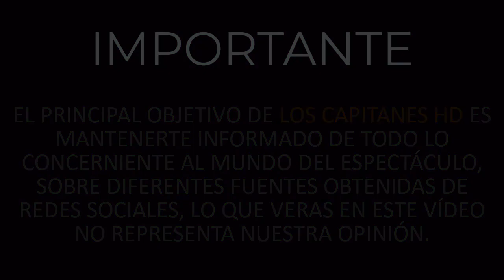Revelan la verdadera causa de la muerte del actor Daniel Alvarado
En un video subido a su cuenta de Instagram, la actriz Daniela Alvarado, hija del actor, aclaró las informaciones respecto a su padre agradeció el apoyo del público.

Junto a ella estaba su hermano, quien habló de los últimos días de su padre